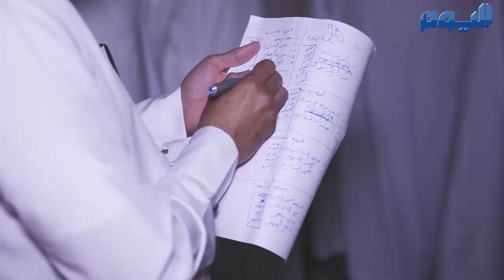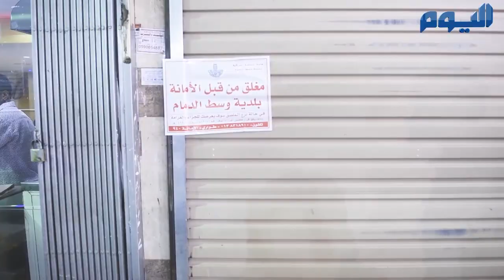عمالة وافدة تحاول إخفاء الصورة الحقيقية عن أحوال المطاعم